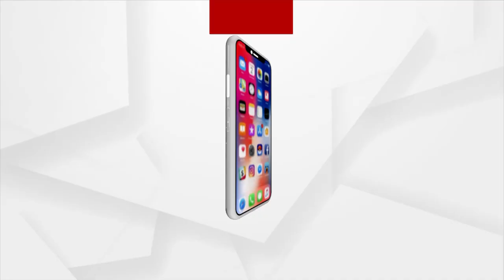NEWS ROOM : ମମିତା ମେହେର ହତ୍ୟା ମାମଲା !